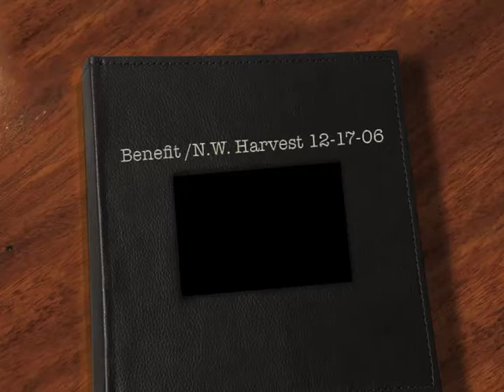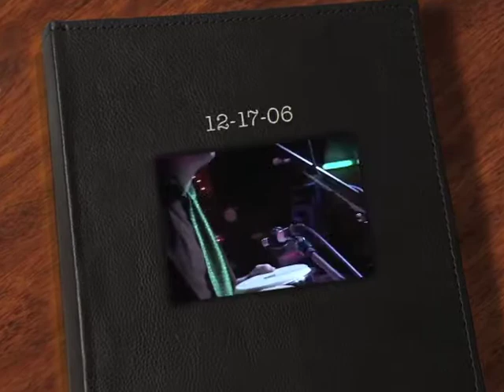Jon Bolton, Tributes George Harrison @ 2006 Charity Event @ the Croc in Seattle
This George Harrison song's message is so simple,
Love can save the world!!!
Such a cool, historical event.
Musicians donating their time to help the needy in the community.
Enjoy this free bongo lesson from Seattle's, iconic musician, Jon Bolton.
Just pulled this out from the archives of our Seattle music history vault.
Power outages were everywhere in Seattle in Dec.'06. Steve Rosetta produced this awesome concert, a George Harrison Tribute. N.W. Harvest used the funding to assist feeding the needy.
The lyrics are so simple, revealing the secret power of LOVE and Jon did a flawless version, as he always delivers on stage. All should embrace the power of LOVE!!!